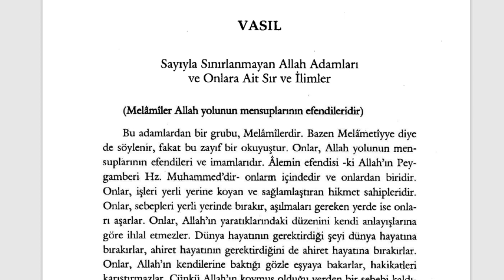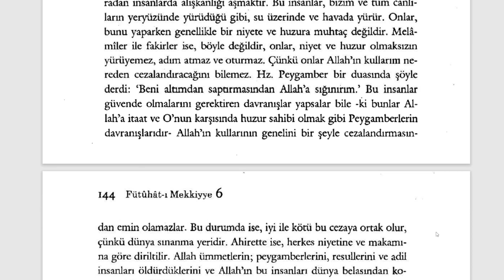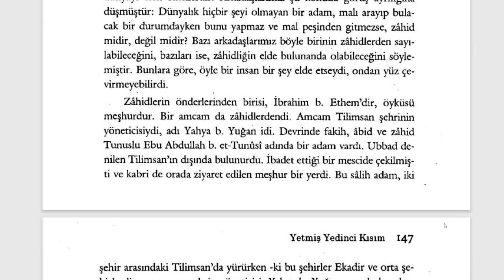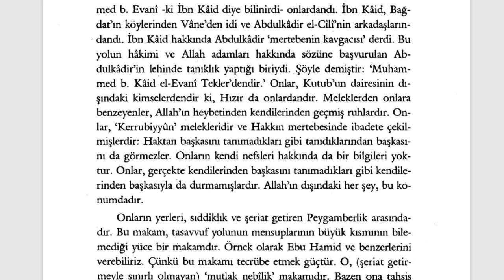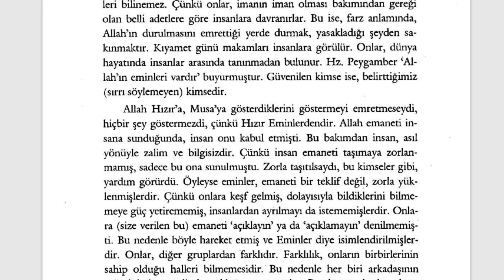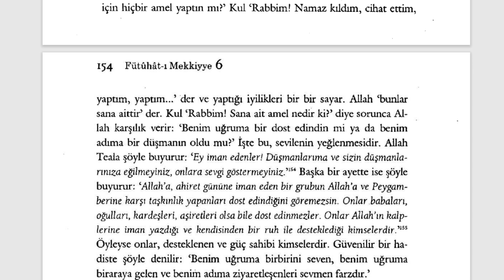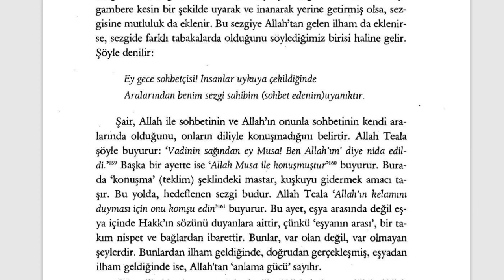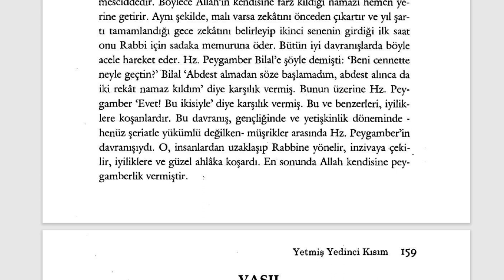Fütuhât-ı Mekkiyye - Sayıyla Sınırlanmayan Allah Adamları (11. Sifr 77. Kısım) - 1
🕘Okunan Yerler:

00:00 Melamiler Allah Yolunun Mensuplarının Efendileridir
02:01 Fakirler
04:44 Sufiler
08:49 Abidler
12:47 Zahidler
17:24 Su Adamları
18:32 Tekler (Efrad)
24:28 Eminler (Ümena)
26:45 Okuyucular (Kurra)
29:41 Sevenler (Ahbab)
33:09 Dostlar
36:12 Sezgi Sahipleri (Muhaddesun)
41:14 Varisler

Fütuhât-ı Mekkiyye Sesli Kitap (Tamamı)